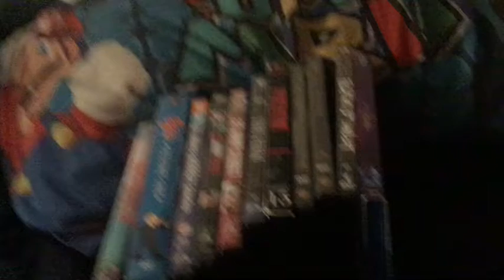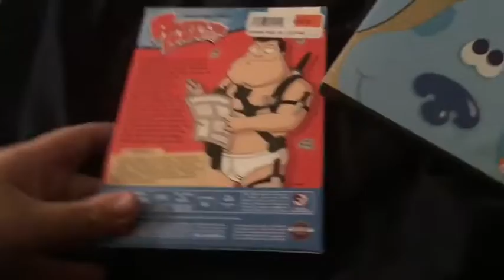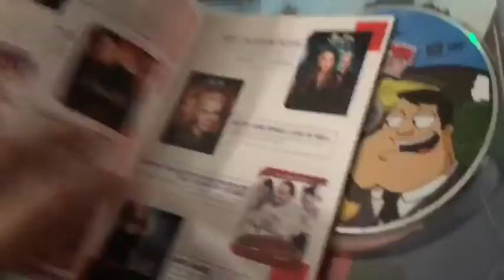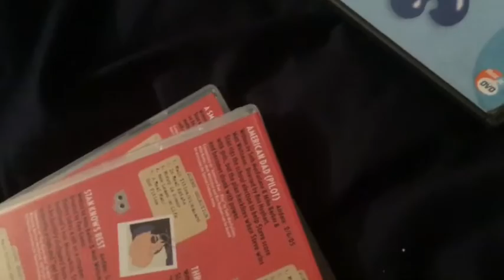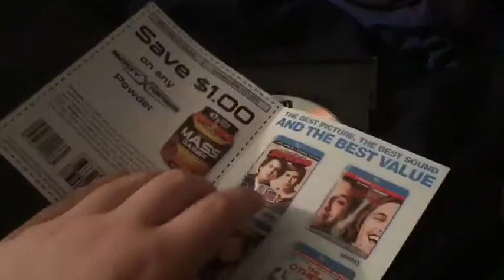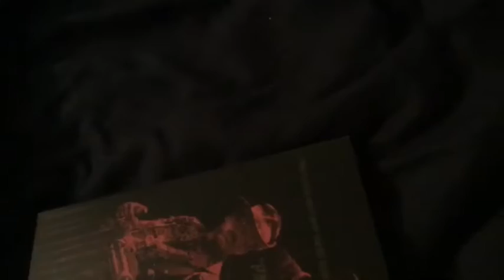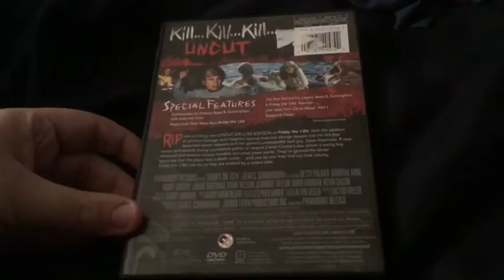DVD/Blu Ray Update For 9/13/19